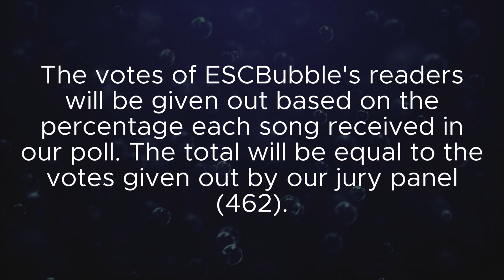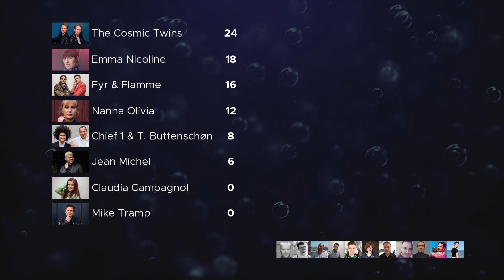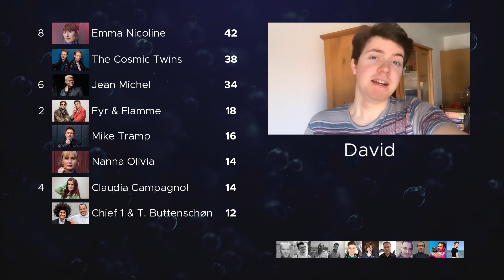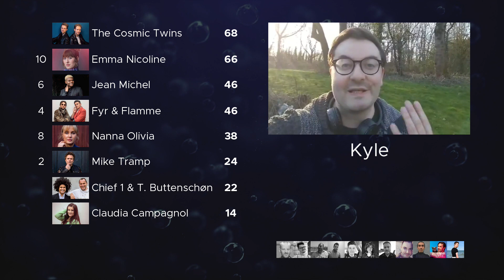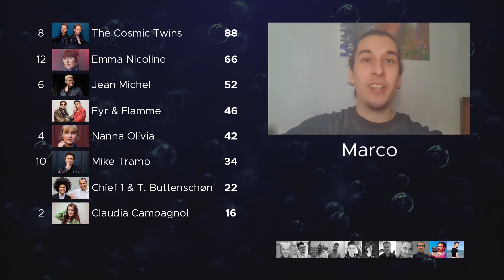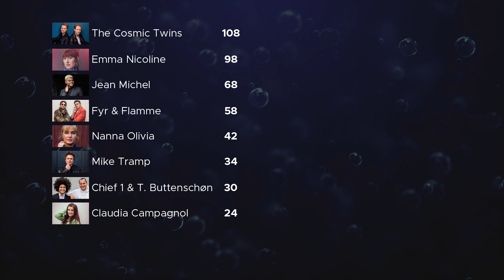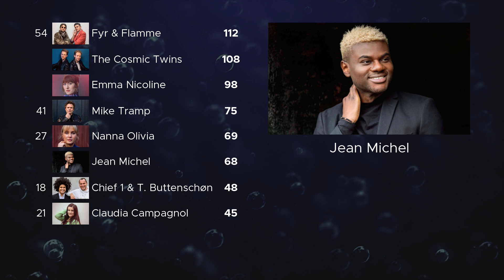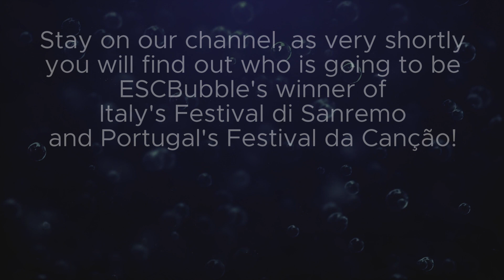Dansk Melodi Grand Prix / DMGP 2021 - Denmark's national final - ESCBubble's voting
10 team members of ESCBubble and 1 special guest juror from eurosong.dk voted for the 8 finalists in Denmarks's Melodi Grand Prix 2021, and the votes from all ESCBubble's readers via our poll have been added to our team's results. Together we selected ESCBubble's winner of the Danish national final, and these are the results...